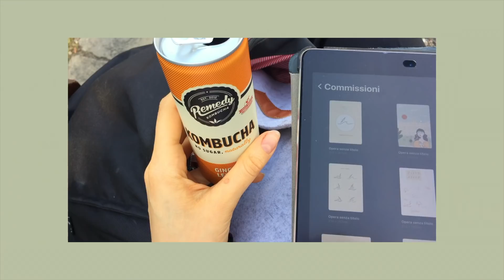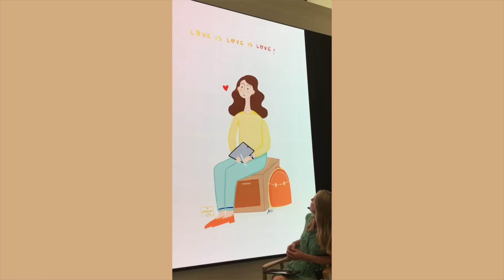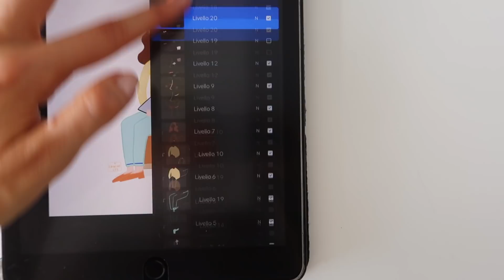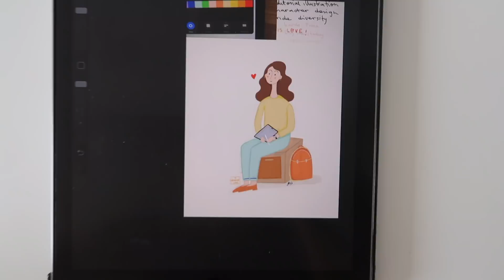SONO STRESSATA + una mia GRAFICA nell'APPLE STORE di LONDRA!!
. Sei interessato alla moda sostenibile? ti suggerisco di dare un'occhiata a Organic Basics
Vuoi imparare o perfezionare un nuovo hobby? A me ha aiutato moltissimo SKILLSHARE

. Computer Stand: @nexstand_eu

. roller oli essenziali: - anti stress
- kit giornaliero

. maglietta nera Organic Basics ( 15 EURO DI SCONTO usando il codice CRIATIVEOBC2 )

5minutes journal

cibo
- the matcha

altro

. custodia computer
. cover iPad pro PaperLike (quella che ho io è di Bellemond e l'ho acquistata su Amazon UK ma non c'è su Amazon Italia)
. iPad pro 9.7 2017
. custodia apple pencil
. il mio Moleskine
. hard disk 1T
. la mia Vlogging camera

☀︎ Social Media ☀︎

Cosa studi? mi sono laureata in Interior Design a Roma e ora sto facendo un master in Design della Comunicazione a Londra
Perché mangi così? Mangio gluten-free perché sono intollerante al glutine e sono plant-based perché mi fa sentire bene con me, gli animali e l’ambiente
Su cosa sono i tuoi video? Sostenibilità, organizzazione, stile di vita sano, consigli e tutto ciò che abbia a che fare con piante o colazioni.